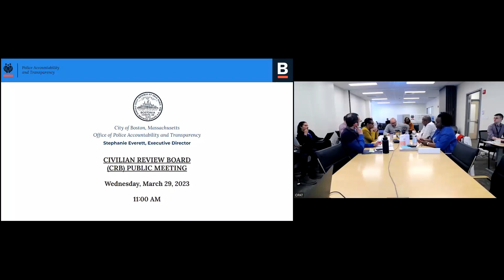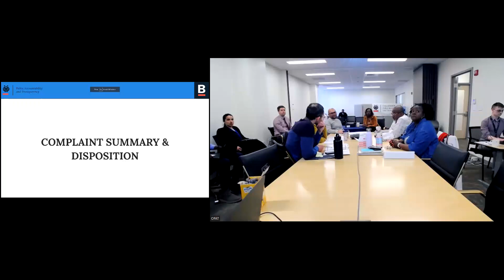CRB Public Meeting - 3/29/2023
Recording of the CRB's public meeting held in person and recorded on Wednesday, March 29th, 2023